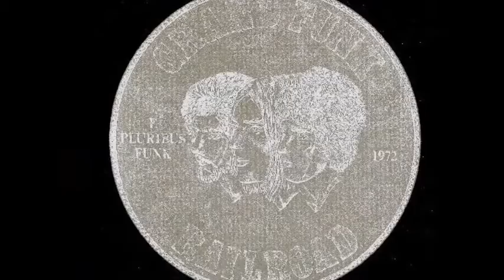Grand Funk Railroad - Stop Lookin' Back (Acoustic Mix)